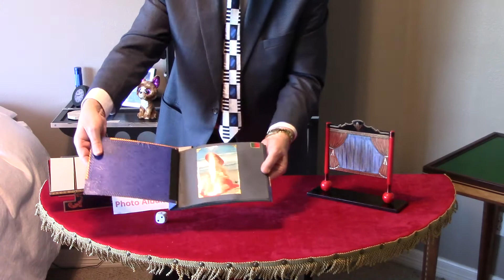Speed Demo of Beauty Contest by Magiarte Performed by Andy Martin